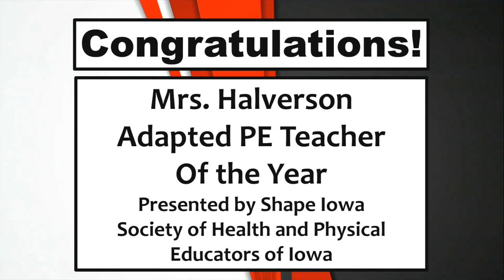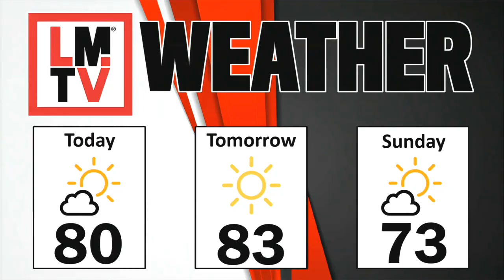LMTV HS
LMTV News